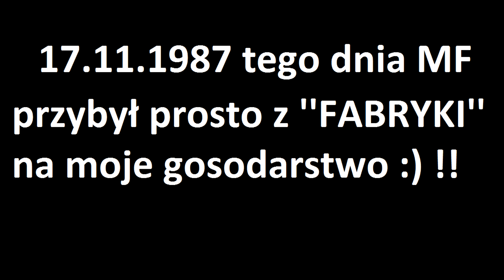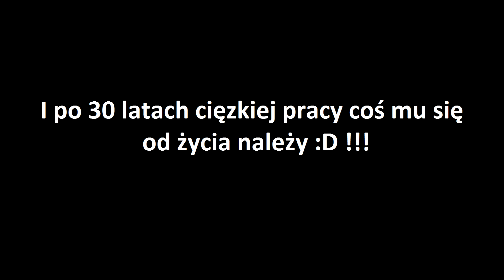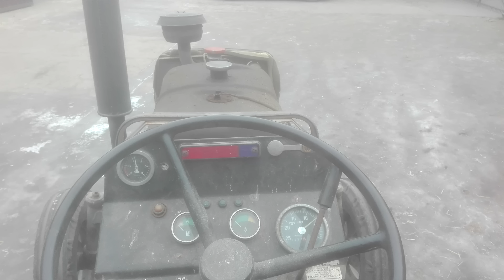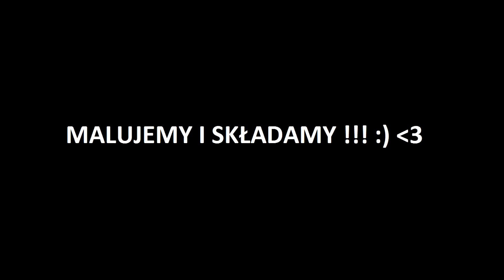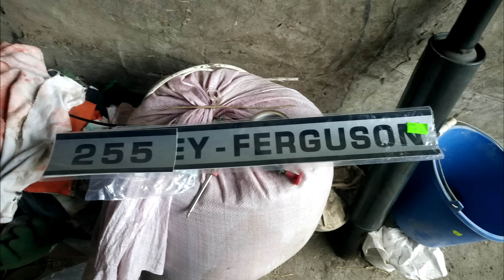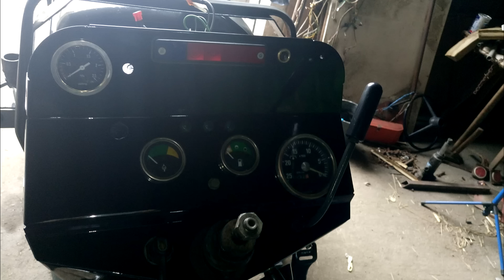Remont Massey Ferguson 255 NAGLAK :) !!!